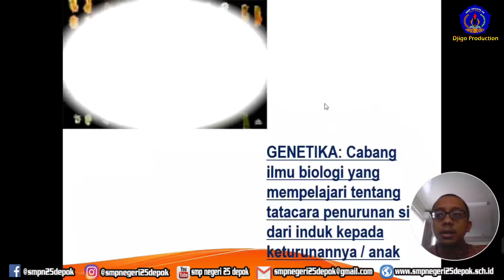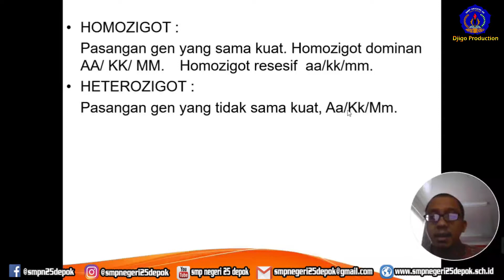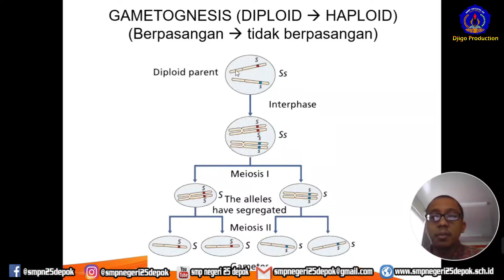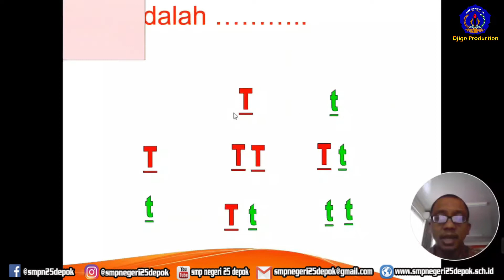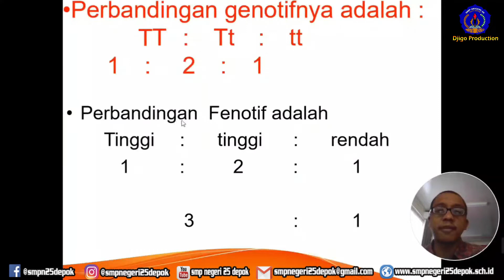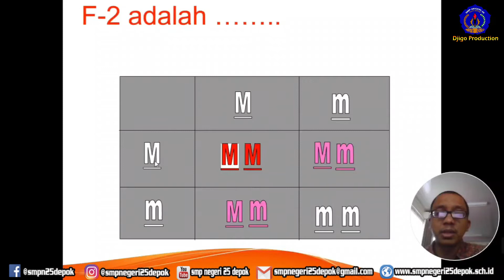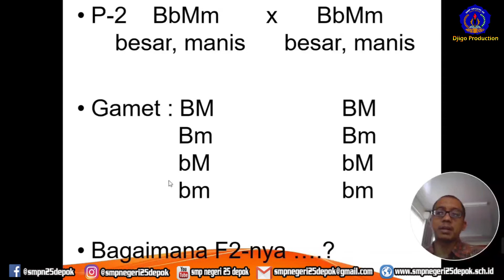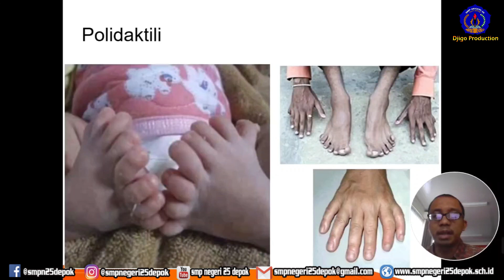Materi Semester Ganjil IPA Kelas IX SMP Negeri 25 Depok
Narasumber : Deddy Krisyanto, M.Pd